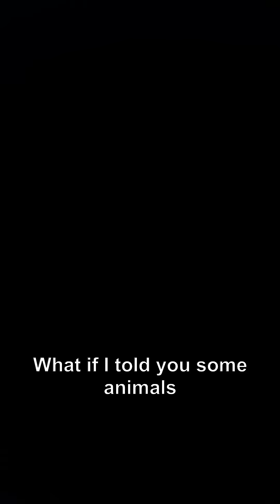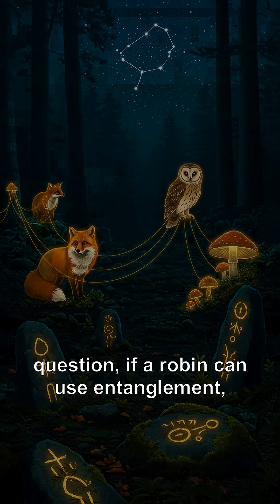How a Tiny Bird Might Be Using Quantum Physics to See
What if some animals aren’t just sensing the world — they’re calculating it on a quantum level?
European robins may navigate thousands of miles by perceiving Earth’s magnetic field through entangled electrons in their eyes. This short dives into quantum biology, cryptochromes, and how nature may be wired with physics stranger than fiction.
If you've ever wondered how animals migrate with such precision — or whether entanglement exists outside the lab — this is for you.

**About The Daily Polymath:**
Join us as we connect the unexpected dots between diverse fields like finance, mythology, economics, spirituality, science, and art. We explore powerful ideas, making complex knowledge accessible and relevant through storytelling and historical context for curious minds like yours.